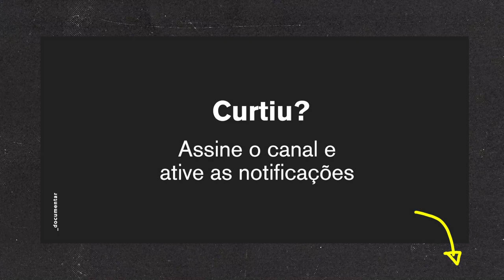É Tudo Verdade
É Tudo Verdade é o nome do maior festival de documentário da América Latina, mas de onde será que vem essa obsessão dos realizadores com essa tal de verdade? Nesse vídeo eu falo um pouco do por que desse imaginário coletivo do universo do documentário em relação a busca da verdade absoluta.

©3Filmgroup.tv / impossível